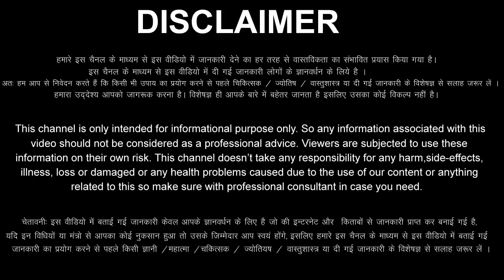Mithun Rashi 1 May 2023 Aaj Ka Mithun Rashifal Mithun Rashifal 1 May 2023 Gemini Horoscope